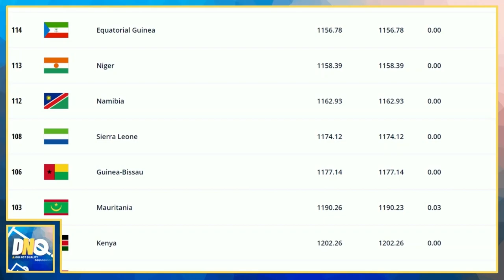Sierra Leone: The side that STUNNED Algeria at AFCON 2021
In a shock twist in the AFCON 2021, the Group E game finished Algeria 0-0 Sierra Leone, providing one of the highlights of the tournament so far! But who are the Leone Stars, and how did they pull this off? Was this result unexpected, or a long time in the making?

Why was Steven Caulker there? How old is Kei Kamara? Who does Mohamed Nbalie Kamara play for?

All your questions answered in our latest Spotlight Video!